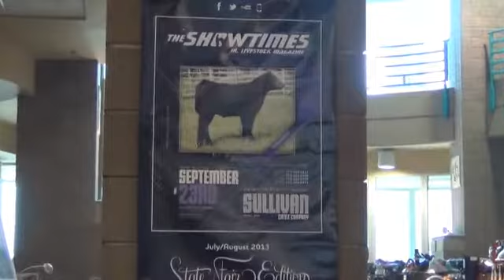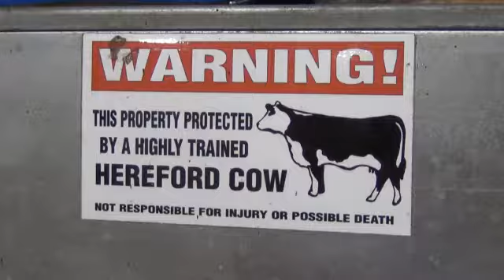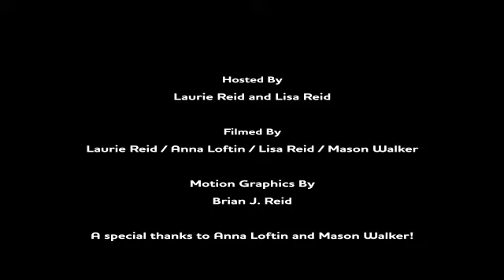Show Center Hereford Junior Nationals 2013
In Episode 4 of Show Center we travel to Kansas City, Missouri for the 2013 Hereford Junior Nationals!  Hosted by Laurie Reid and Lisa Reid of The Showtimes Magazine.